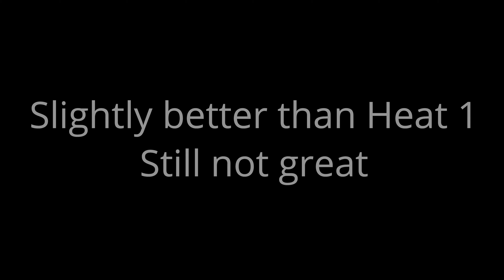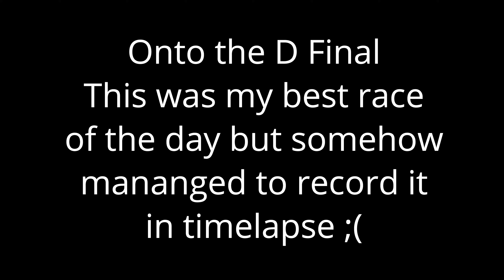SRK Round 8 | Wettest day ever! | Buckmore Park Kart Circuit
SRK Championship at Buckmore Park

Round 8

First time here and really struggled learning the track and the awful wet conditions.
Had a good race in the D Final but somehow recorded it in timelapse mode 🙈

Chapters ⏰
Heat 1 00:00
Heat 2 04:14
Heat 3 13:11
D Final 21:35